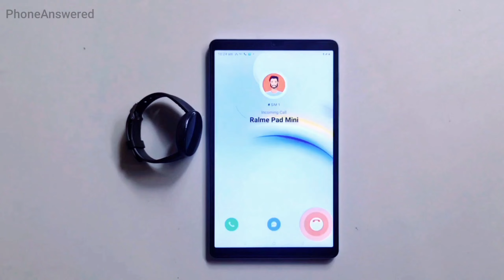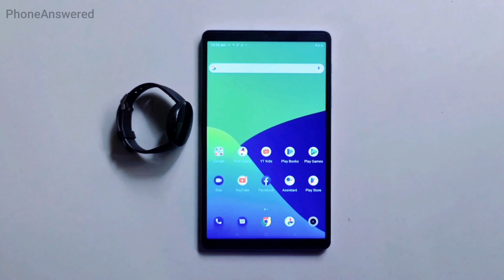Realme Pad Mini & Fitpro Watch+Xphone Dialer incoming Calls At Same Time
Realme pad mini Xphone + Fitpro watch incoming call at same time